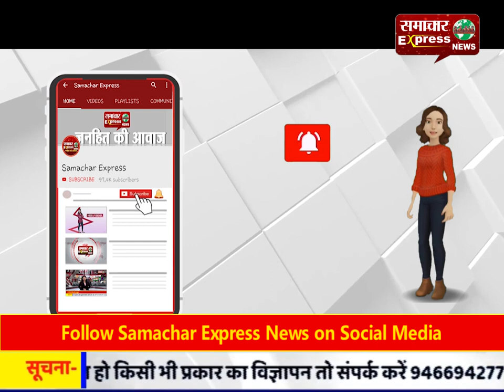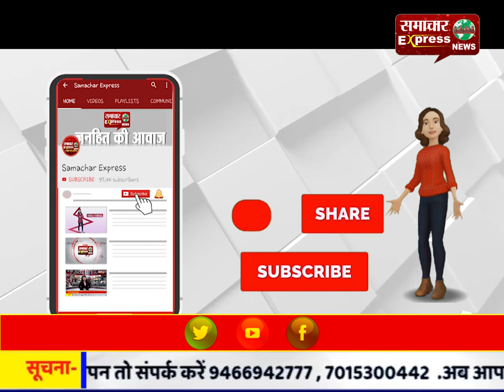7 हजार रिश्वत लेती महिला पटवारी गिरफ्तार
7 हजार रिश्वत लेती महिला पटवारी गिरफ्तार
Follow my wap site :